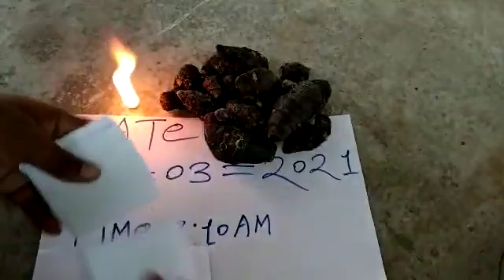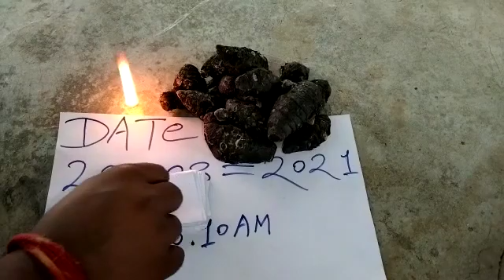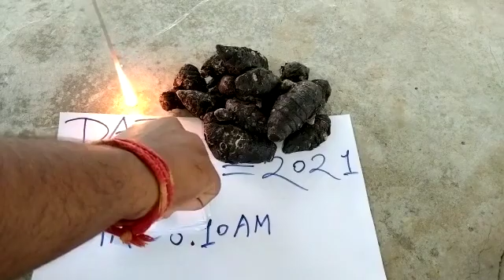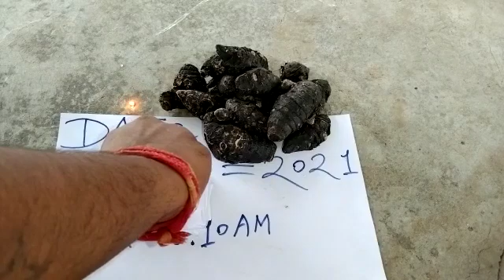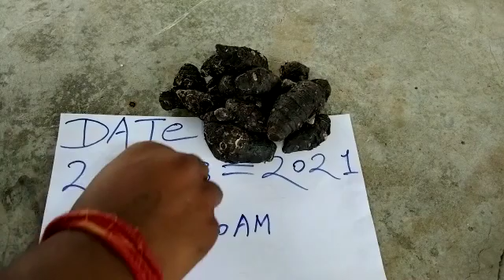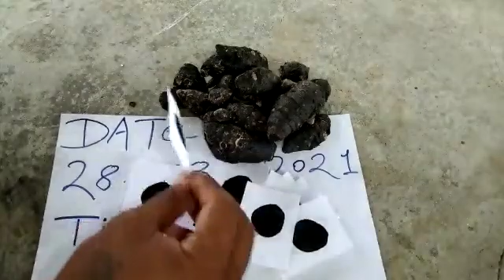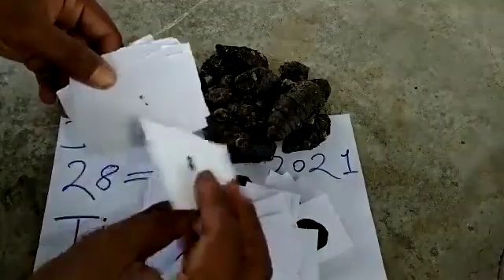7558500811-Original Kali Haldi काली हळदी allTest { lockलॉक टेस्ट}{suyyaTestसुईया टेस्ट} {पेपर टेस्ट}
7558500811-Original Kali Haldi काली हळदी allTest { lockलॉक टेस्ट}
 {Kapoor कपुर टेस्ट}
{suyyaTestसुईया टेस्ट}
{Paper पेपर टेस्ट}